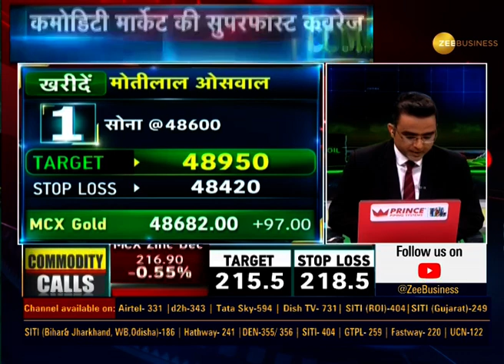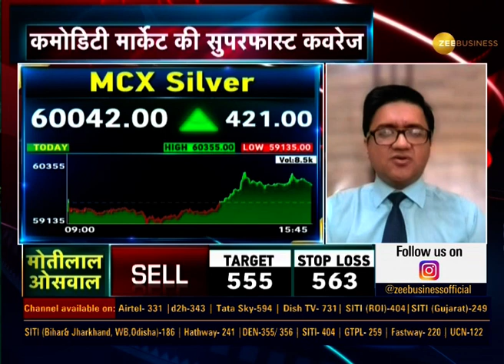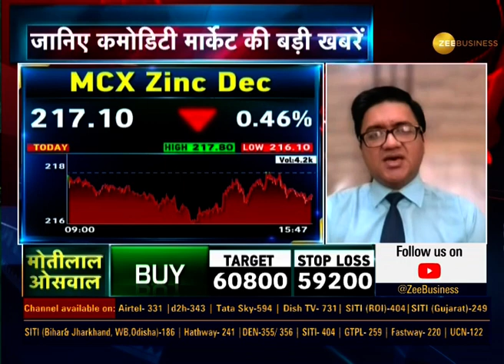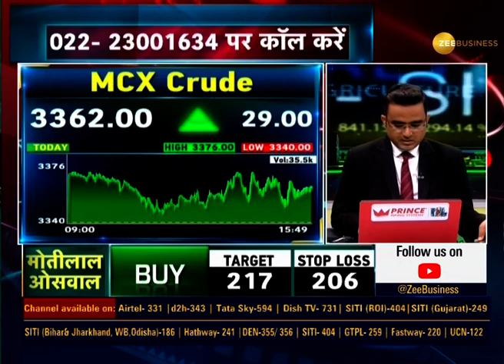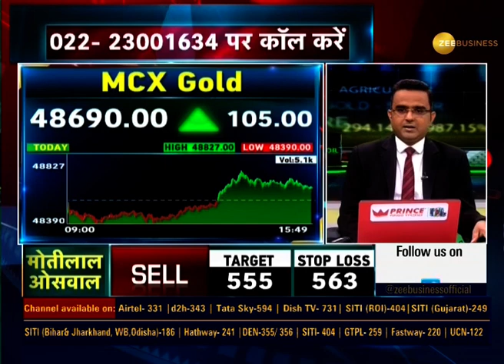Commodity Live: जानिए Commodity Market में कहा मिलेगा मुनाफा? | Gold Price | Silver Price